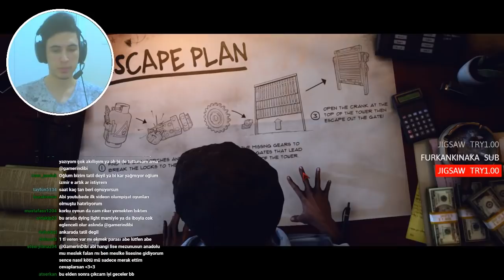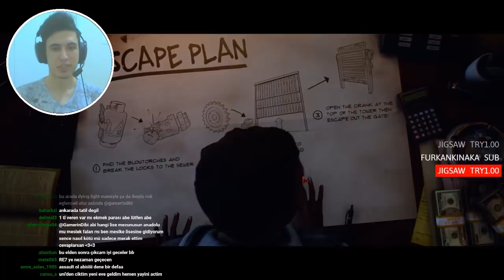BABA BU KEZ YARGI DAĞITIYOR ! - LAST YEAR THE NIGHTMARE TÜRKÇE